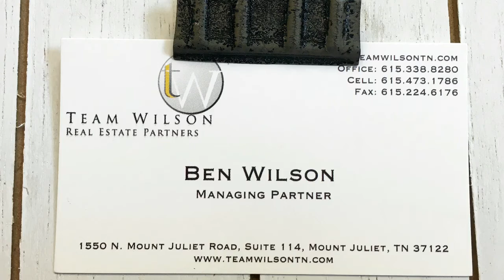My Favorite Christmas Gift